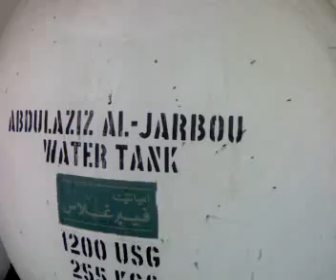water tank drain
shokol sawa sawa papa